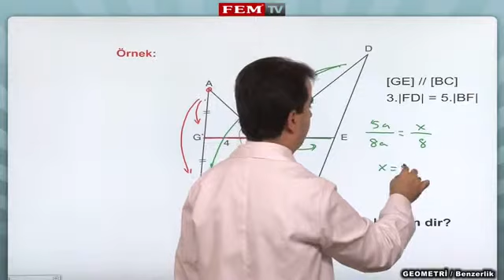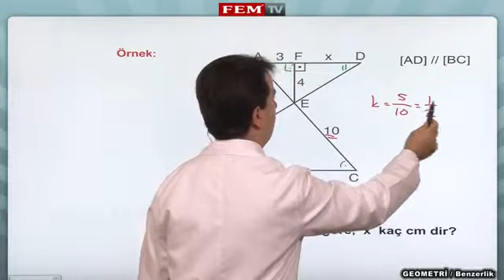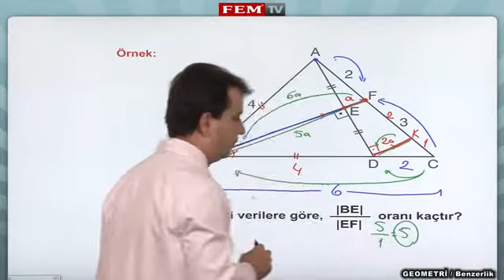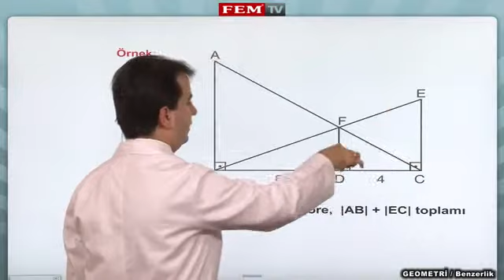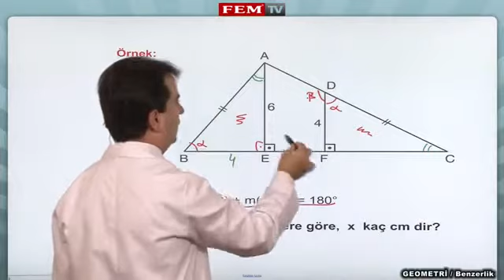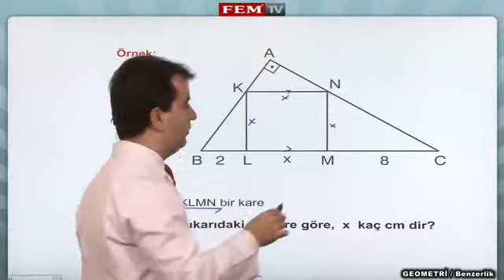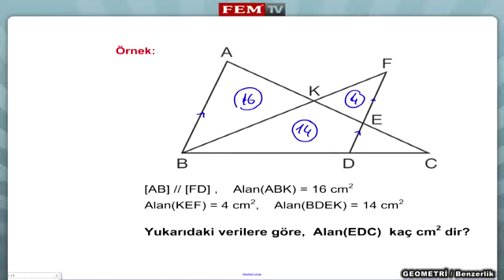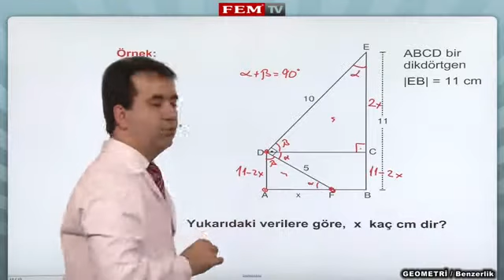Ucgende Benzerlik 9